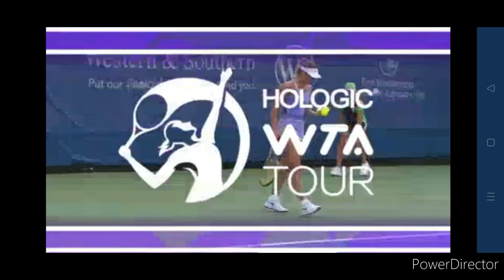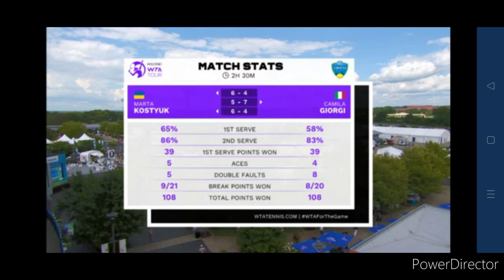Marta Kostyuk - Camila Giorgi/3 set